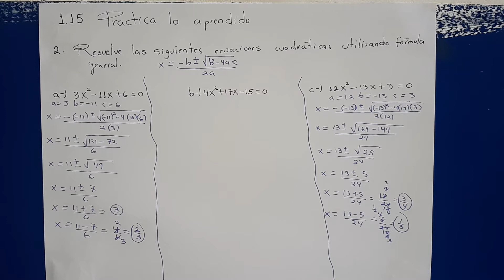1.15 Practica lo aprendido numeral 2